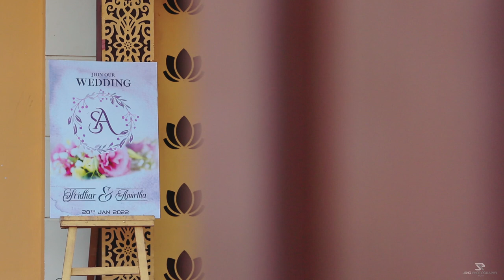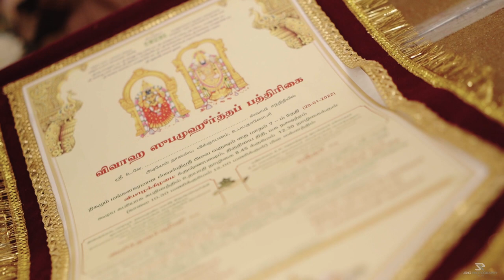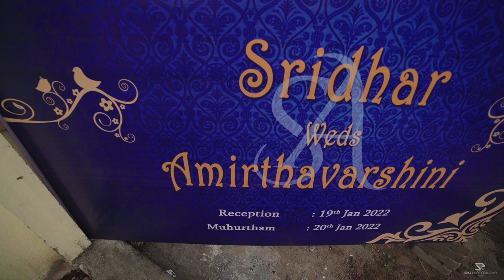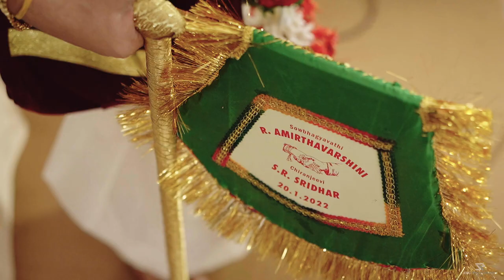Sridhar & Amirtha Wedding film | Jeno Photography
A Tambrahm wedding film by Jeno Photography Trichy